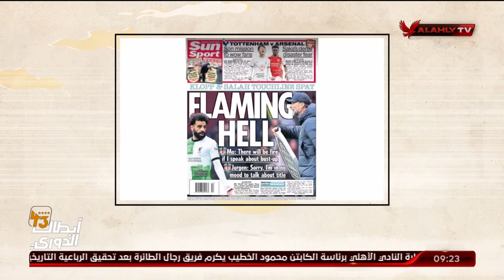ملك وكتابة يناقش تفاصيل أزمة "صلاح وكلوب" .. ما حدث به خسائر فادحة للطرفين !